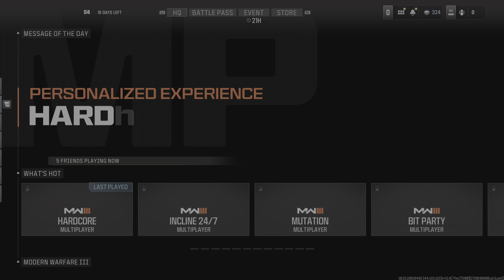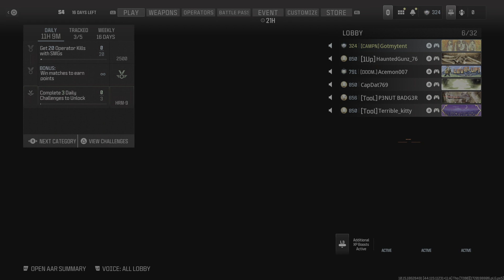Call of Duty_2 more good games